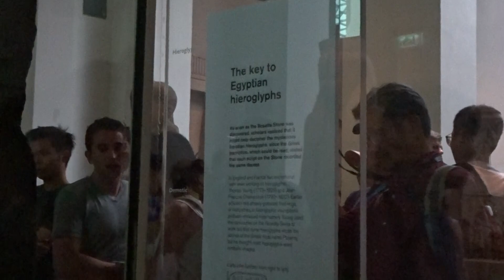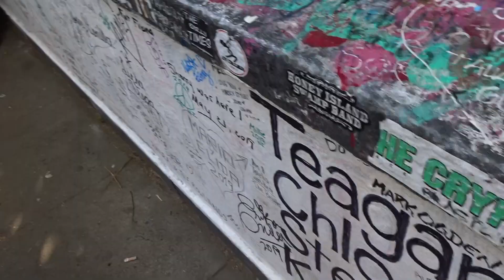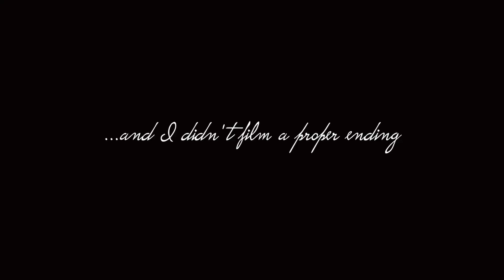Travel Series: 3 days in London// EF Ultimate Break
Hey guys! This is the London vlog...Paris will be posted soon!